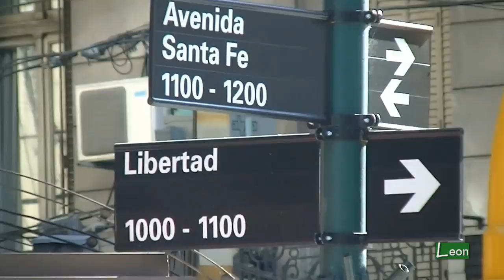🌟 DESCUBRIENDO BUENOS AIRES: Avenida 9 de Julio y su mágico viaje en colectivo 🚌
¡Bienvenidos a Videos de Leon! 🎉 En este emocionante vídeo, te llevaremos a un recorrido inolvidable por la majestuosa Avenida 9 de Julio en Buenos Aires, Argentina. 🇦🇷 Prepárate para explorar esta emblemática arteria desde la comodidad del mítico colectivo de línea 59. 🚌 Déjate maravillar por la grandeza de esta ciudad y descubre por qué la Avenida 9 de Julio es tan especial. ¡No te lo pierdas! 🌟